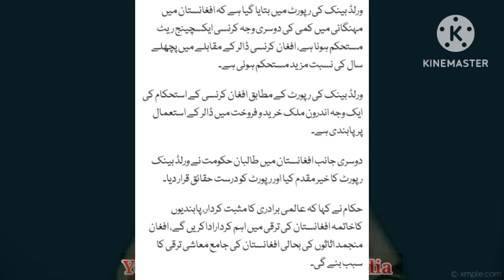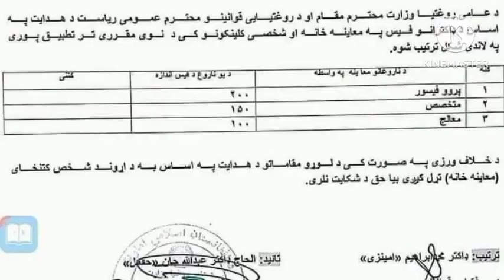افغانستان میں مہنگائی کیوں نہیں ہے Pakistan vs Afghanistan|Mehgai kesy Khatm Karen?UmarislamicMedia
Maulana Umar Farooq Muhammadi new Bayan
Afghanistan k halat kesy hain
World bank Statement about Afghanistan
Mehgai kesy Khatm Karen